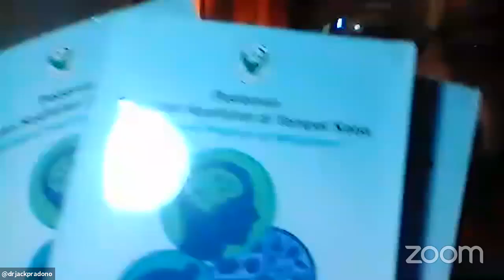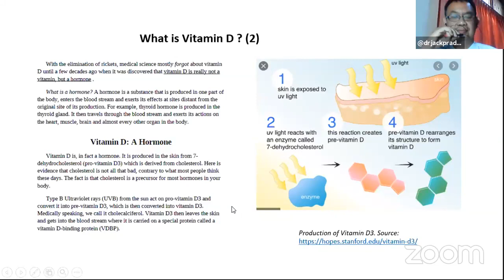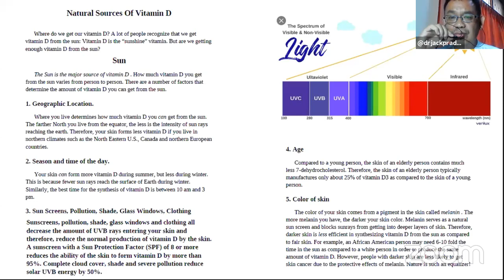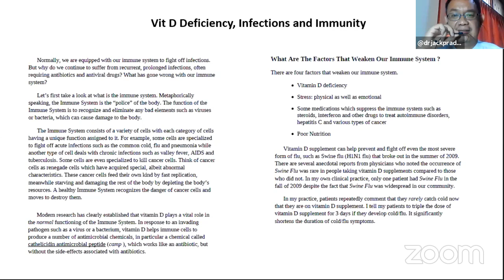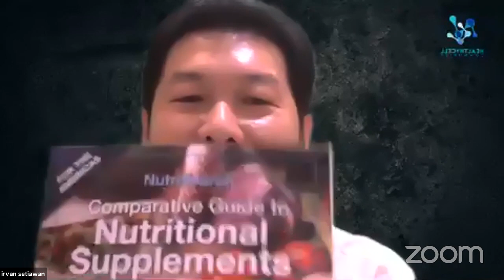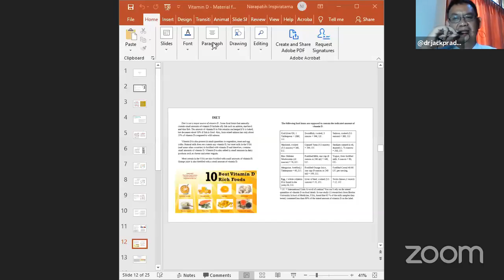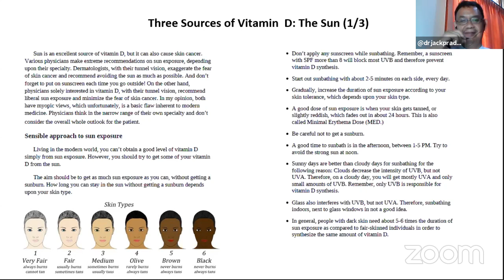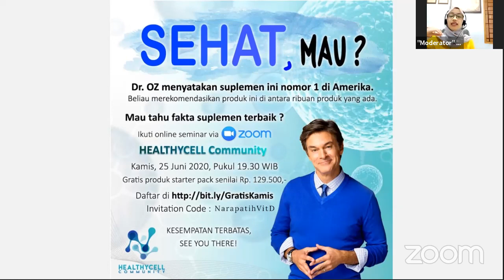ORANG INDONESIA KURANG VITAMIN D, BEGINI ALASAN & CARA NINGKATINNYA | dr Jack Pradono Handojo, MBA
THE D-LIGHTFUL VITAMIN D FOR THE GOOD HEALTH

Vitamin D adalah nutrisi penting untuk menunjang dan menjaga sistem daya tahan tubuh, pencernaan, peredaran darah, dan saraf. Terdapat studi yang membuktikan, bahwa kekurangan vitamin D dapat menyebabkan penyakit jantung, kanker, diabetes, kelebihan berat badan, serta depresi.

Agar kinerja organ dalam tubuh tidak terganggu, kita perlu mencukupi kebutuhan vitamin D harian tergantung dari usia dan faktor risiko. Karena, jika asupan vitamin D berlebihan, dapat menyebabkan kerusakan ginjal dan jaringan tubuh.

Salah satu cara termudah untuk mendapatkan vitamin D adalah dengan berjemur di bawah sinar matahari. Namun, hal itu bukanlah satu-satunya sumber vitamin D. Apalagi, ditengah pandemi Covid-19 sekarang yang membuat sebagian besar waktu kita hanya berada didalam rumah.

Yuk kita bahas bareng mengenai pentingnya mengetahui jenis vitamin D untuk kesehatan tubuh, dalam Diginar (Digital Seminar) bersama:

dr. Jack Pradono Handojo, MBA
Dokter & Komisaris RS Islam Jakarta